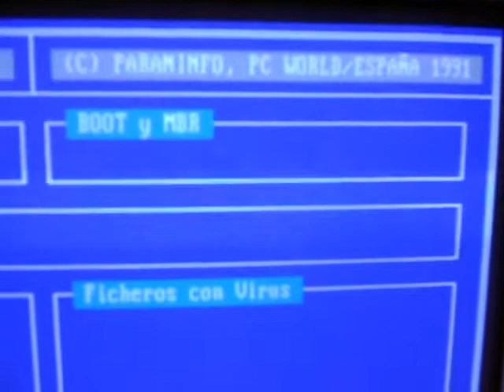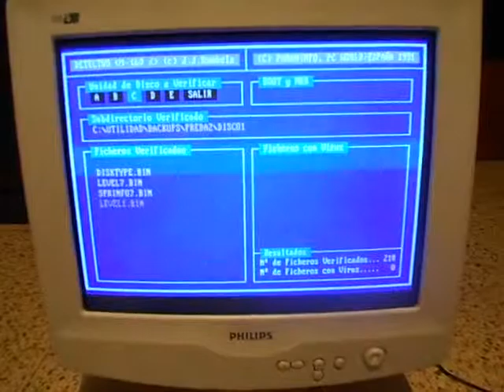Detecvir (antivirus de MS DOS por PC World, 1991)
IBM PS/1 486-SX